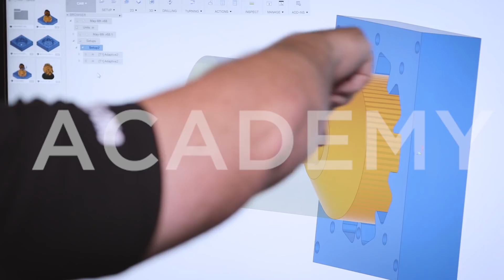CNC TITAN Closes the Skills Gap & Changes the Game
Titan Gilroy discusses his Bold Plan to Lift Up and Advance CNC Machining into the 21st Century.

You can also check out our FREE CAD, CAM & CNC Academy